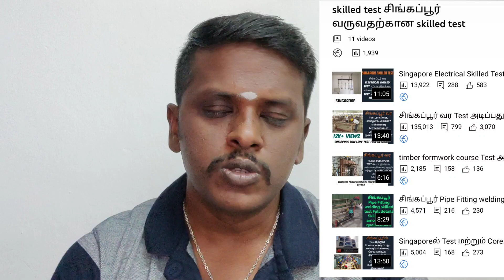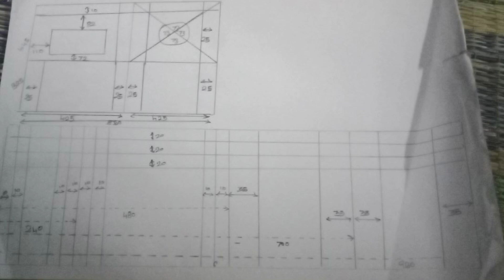aircon ducting skilledtest அடிப்பது எப்படி எவ்வளவுசெலவாகும் எவ்வளவு சம்பளம் Project எப்படி இருக்கும்